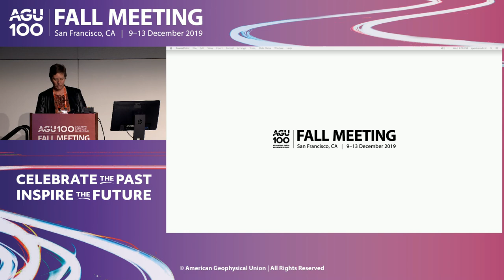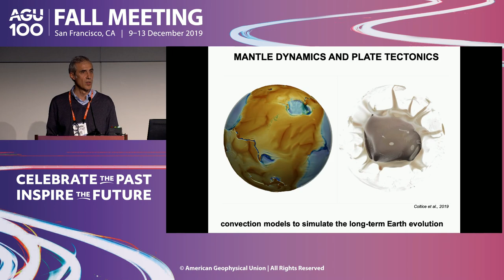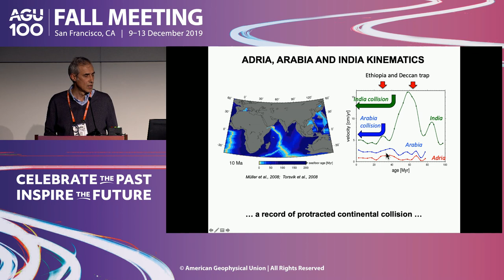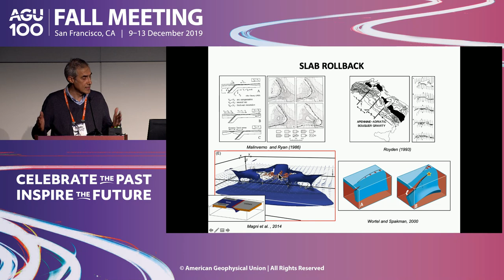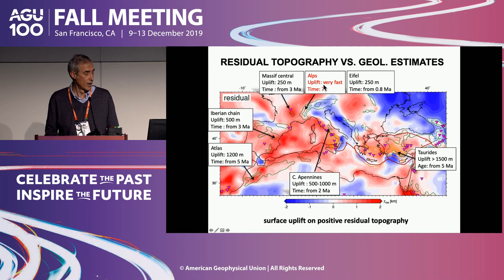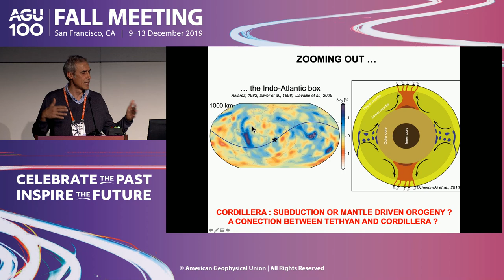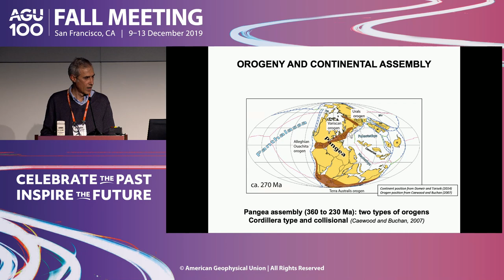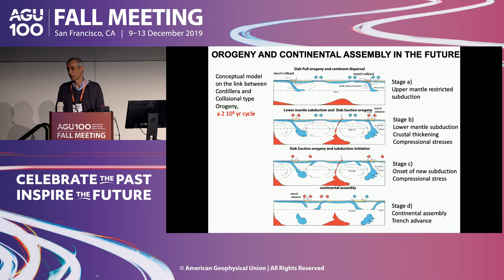Francis Birch Lecture: Claudio Faccenna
The Francis Birch Lecture honors the life and work of the renowned geophysicist, who work was concerned chiefly with elasticity, phase relations, thermal properties and heat flow, and the composition of the Earth’s interior. The Birch Lecture is also a part of the Bowie Lecture series, which was inaugurated in 1989 to commemorate the 50th presentation of the William Bowie medal, which is AGU’s highest honor and named for its first president. Birch is a past recipient of the William Bowie medal.

Type
Oral

Primary Convener
Julia Morgan
Rice University

Convener
Jean-Philippe Avouac

Chairs
Julia Morgan
Rice University